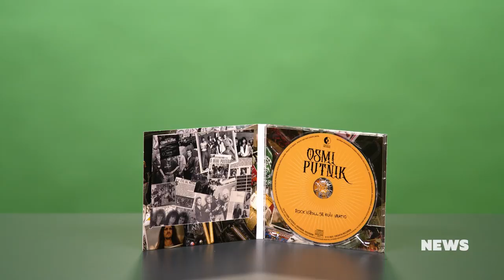CMC NEWS 14.10.2021. - Pava, Osmi putnik, Teo Grčić, Jurica Pađen, Aerodrom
1. Pava premijerno poručuje „Budi mi dobro“
2. Ususret objavi novog studijskog albuma Osmog putnika – „Rock 'n' roll“ se kući vratio
3. Teo Grčić otkrio novi singl, te buduće planove
4. Jurica Pađen i Aerodrom predstavljaju novi singl „Živjeti svoj san“